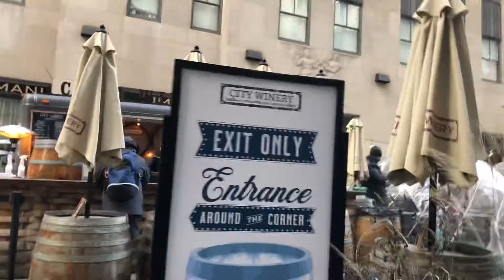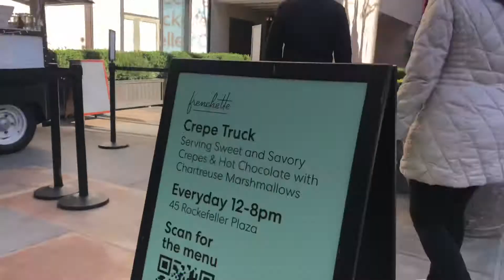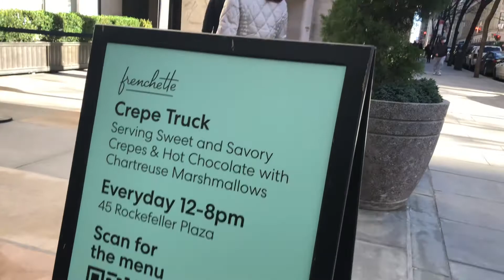NYC Rockefeller - no more huge Christmas tree January 16, 2021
New York City, Manhattan - Rockefeller Center January 16, 2021